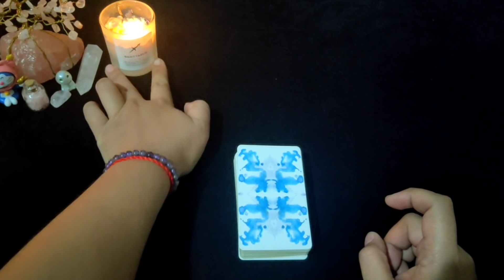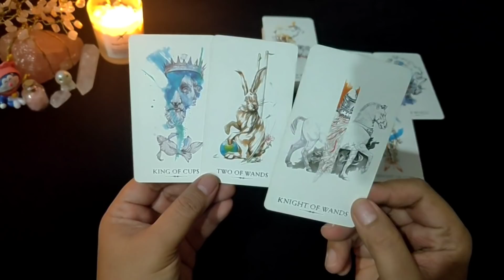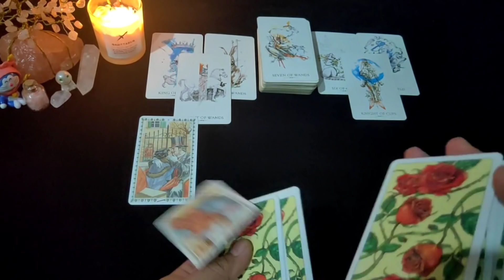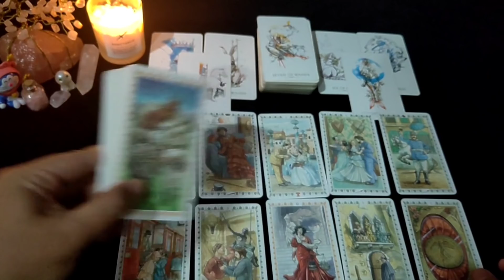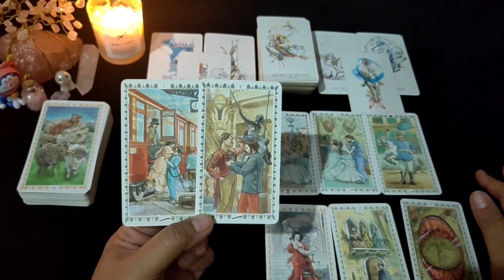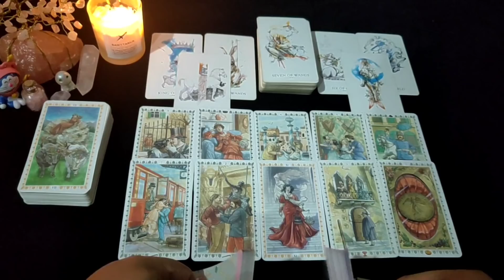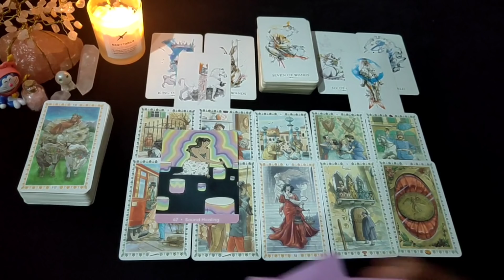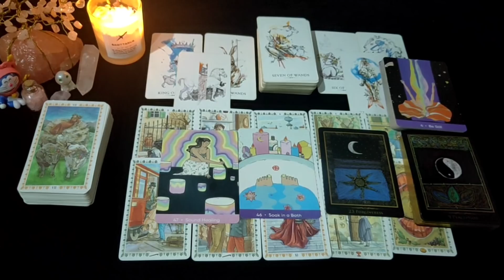SAGITARIUS "Cintanya Tulus Atau Modus" | Ramalan Zodiak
• Candles by Olae Organics | instagram: @olaeorganics